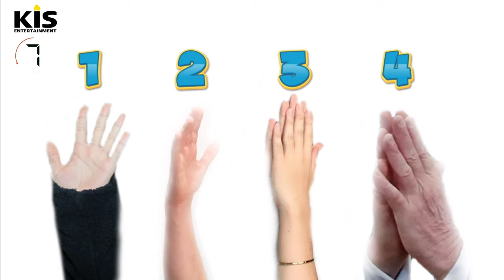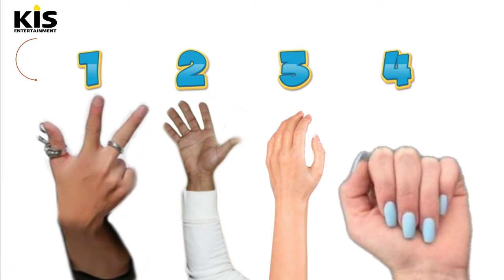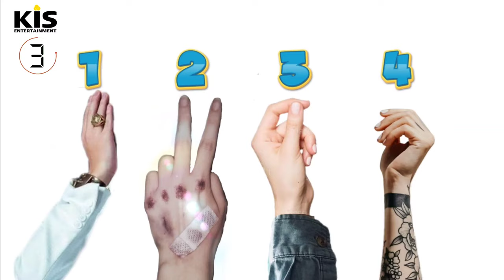ĐÂU LÀ BÀN TAY CỦA JACK - J97